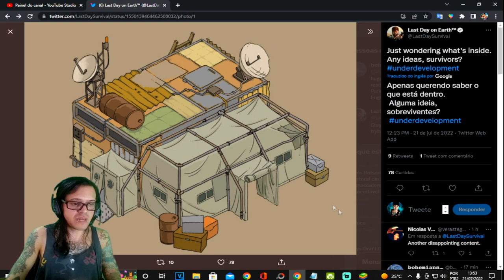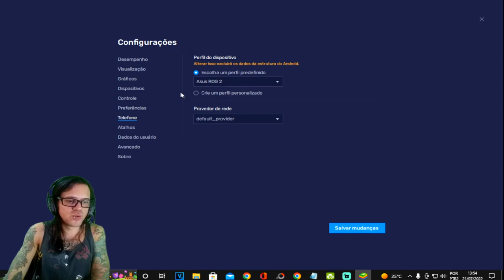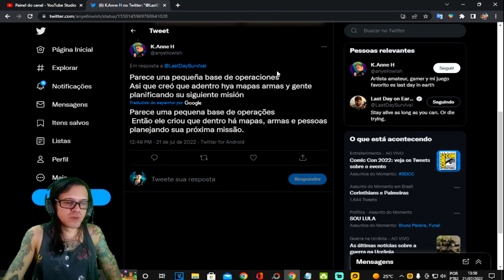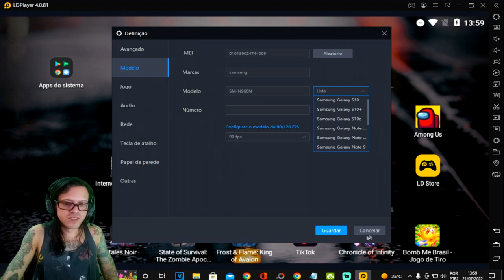●RESOLVIDO!! CARREGAMENTO INFINITO!! 👁 KEFIR ANUNCIA NOVA IMAGEM DA ATUALIZAÇÃO Last Day On Earth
chave pix para doação mercado pago:
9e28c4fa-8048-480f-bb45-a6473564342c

VÍDEO QUE FOI COMENTADO?

●Playlist com todos os videos de TUTORIAL LAST DAY:
▬▬▬▬▬▬▬▬▬▬▬ஜ۩۞۩ஜ▬▬▬▬▬▬▬▬▬▬▬▬▬